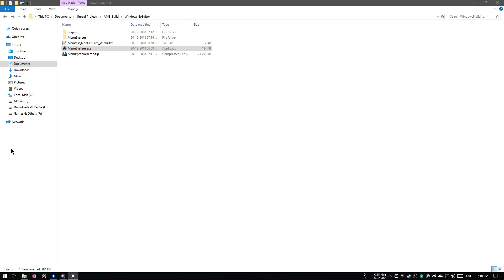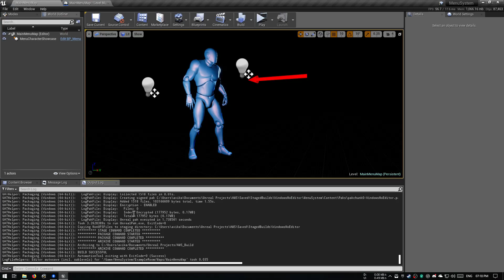UE4 Startup Video with "Press A Key" to continue with Advanced Menu System